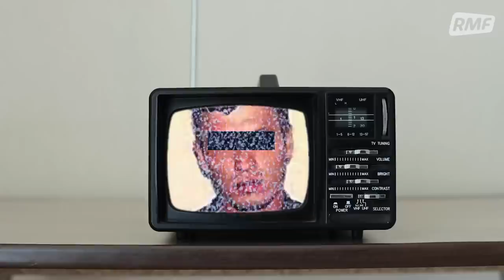ZABÓJSTWA W GÓRACH | SCENY ZBRODNI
Brutalny mord pary studentów w Górach Stołowych. Amerykański Predator na szlaku Mount Baker. Fałszywy przewodnik tatrzański morduje w Dolinie Chochołowskiej. Zabójcza zagadka Żabiego Stawu Jaworowego.